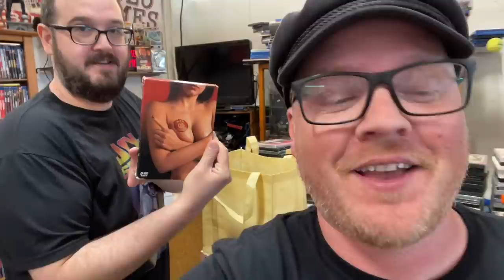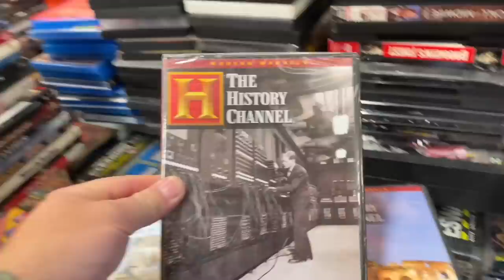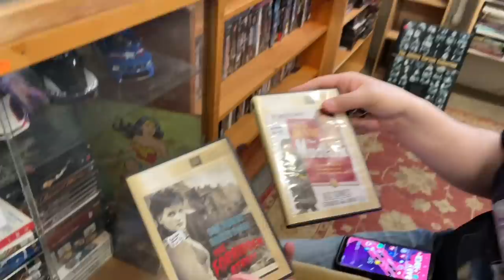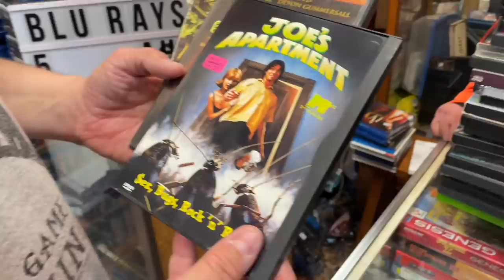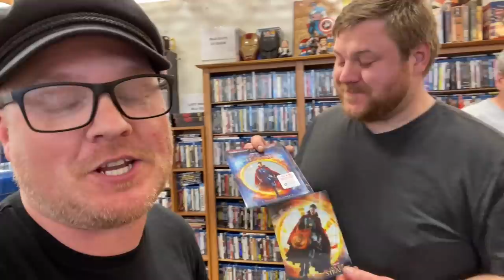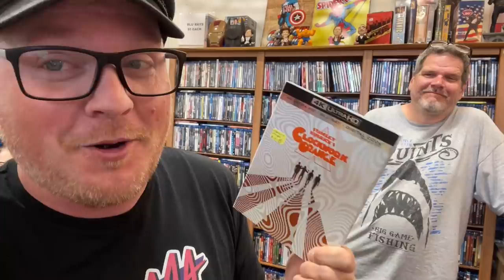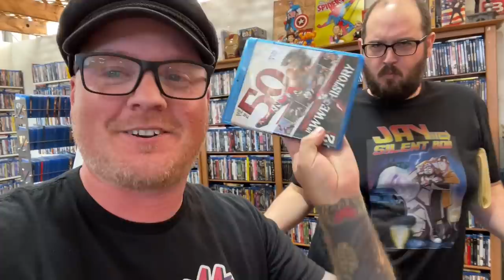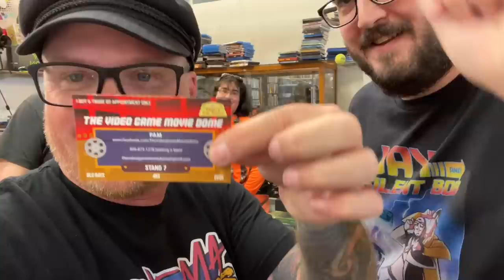THRIFTING BIGGER HAULS THAN YOU | The Video Game Movie Dome: Bally, PA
Back to The Video Game Movie Dome to trade in more movies, pickup more movies, and to see what Mike, Rick, & John picked up too!